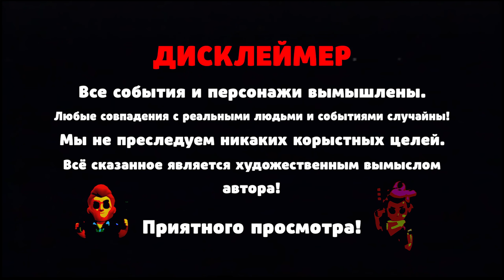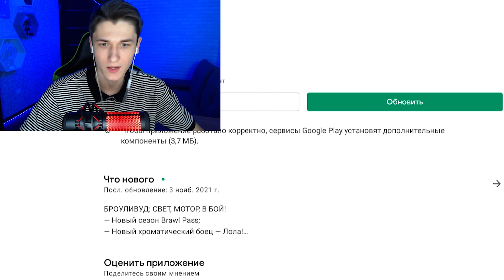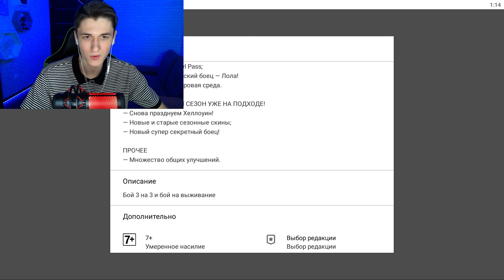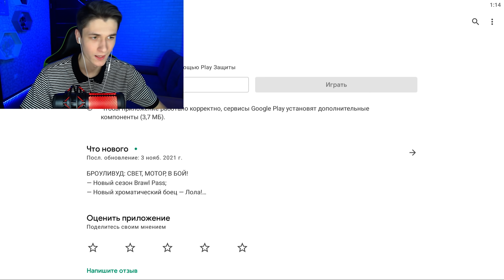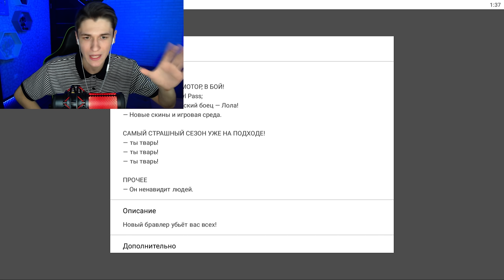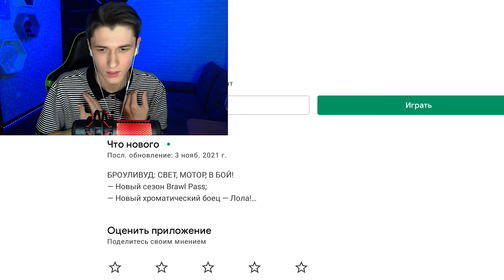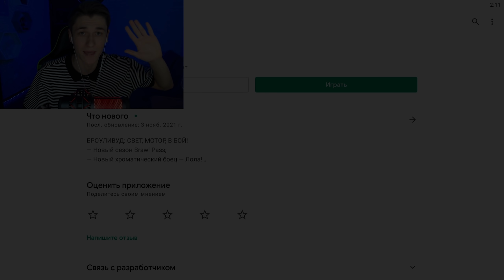ВЫПАЛ ХАГИ ВАГИ В БРАВЛ СТАРС В 3 ЧАСА НОЧИ! HUGGY WUGGY В ИГРЕ BRAWL STARS! ОБНОВА В БС / DEP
► Все полезные ссылки ниже в описании ◀

● В этом видео бравл brawlstars бс, а так же много всего интересного!

Данный контент не является официальным и не поддерживается компанией Supercell. Более подробная информация содержится в Правилах создания Фанатского контента по адресу

● Удачного тебе дня!👍